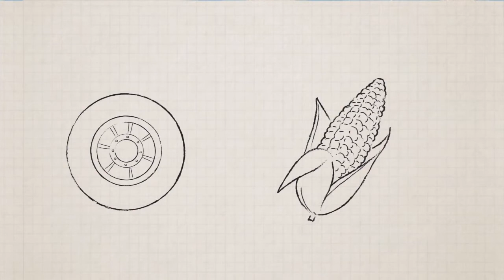Colour Crew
Entertain your Little Ones